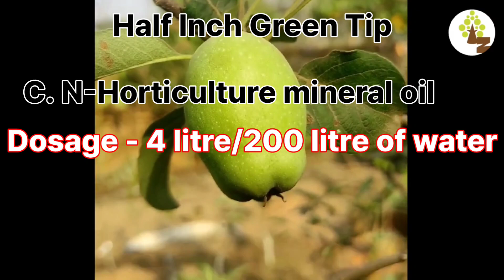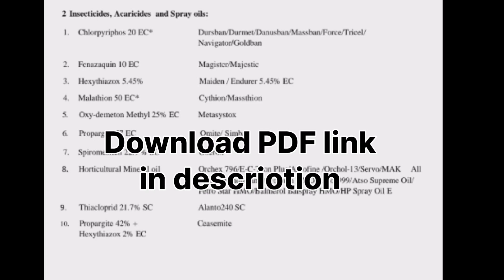Dr. YS Parmar University of Horticulture Released Apple Spray Schedule llसेब के पौधे में कोन सी दवा